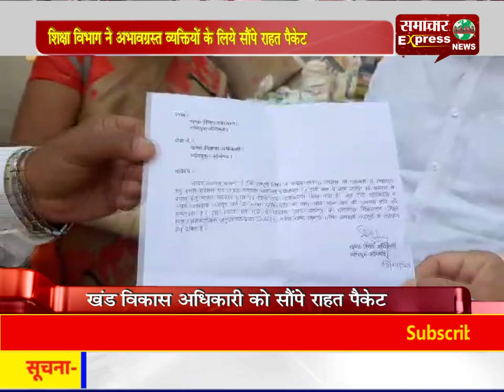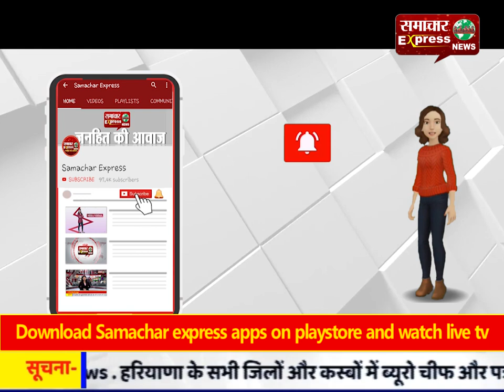शिक्षा विभाग ने अभावग्रस्त व्यक्तियों के लिये सौंपे राहत पैकेट